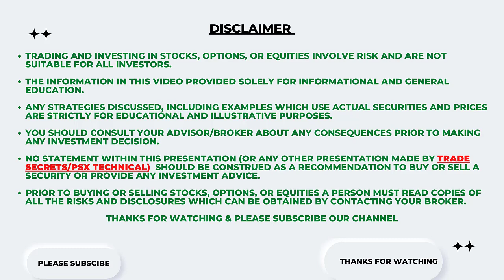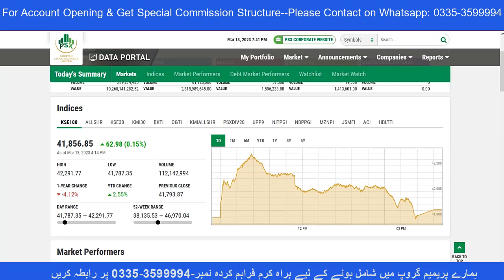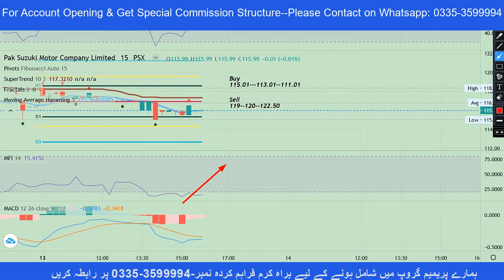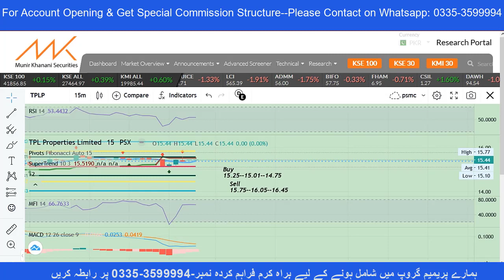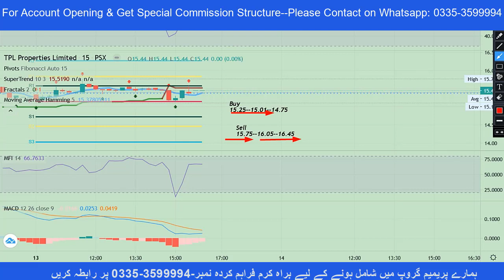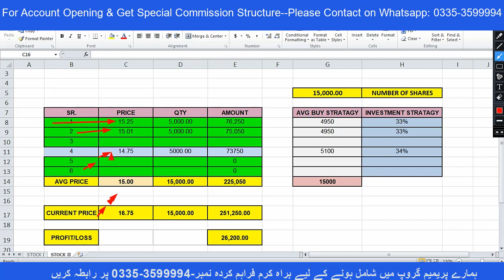Two Buy Calls For Tomorrow 14 March 23 || Trade & Investment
Please Join Our Premium Whats-app Broadcast Service on Very Minimum & Affordable Prices.

NOTE: We are not brokers, we provide additional services from our platform.

Premium Service Information:
Buy Sell Alerts With Price Range
Market News
Share News
Board Meetings
Payouts Ex Dates
Technical Levels

*Free For Our Customers Only*

Package A: Rs-500/Month
Package B: Rs-1200 (03 Months)
Package C: Rs-2500 (06 Months)

Commission Slab:
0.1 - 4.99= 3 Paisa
Rs-5 To 33 =5 Paisa
Above Rs 33 = 0.15%
Same Day Trading One Time Commission Charged.